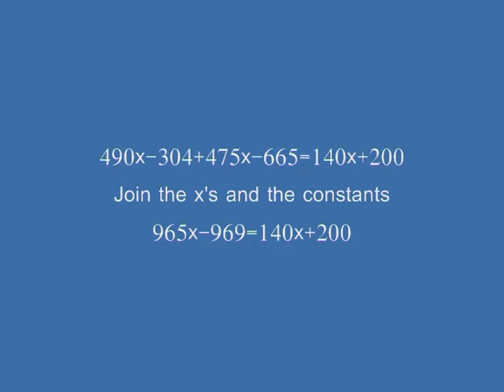Equation #5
solving an equation from the path learned in equations #1 to #4